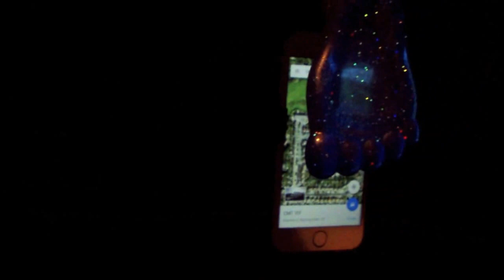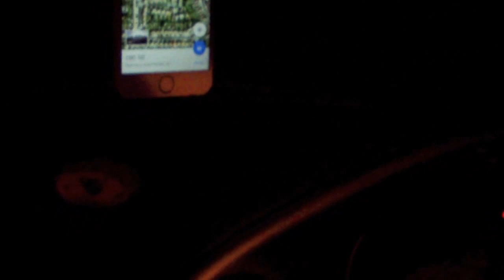Coggeshall - secret location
a small investigation in the small town of Coggeshall in the old part of the churchyard hope you enjoy the video :)